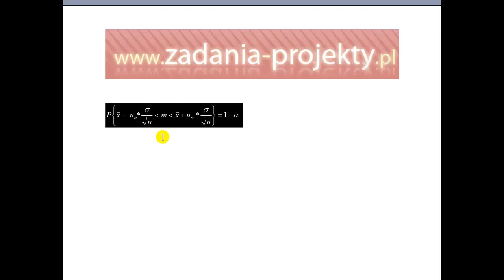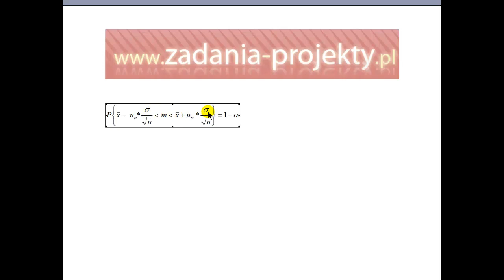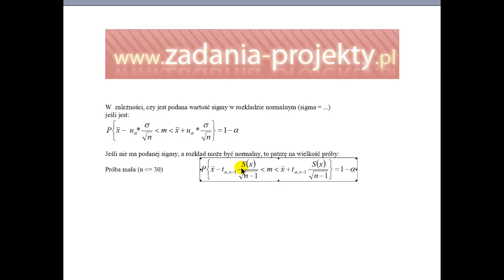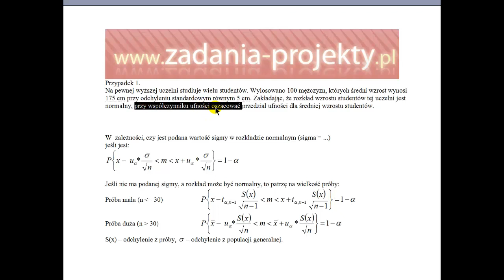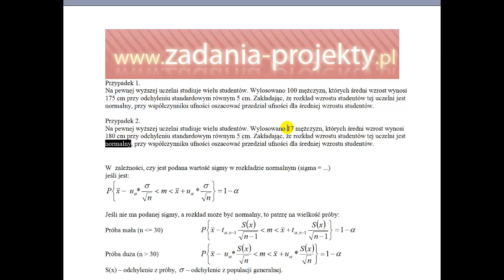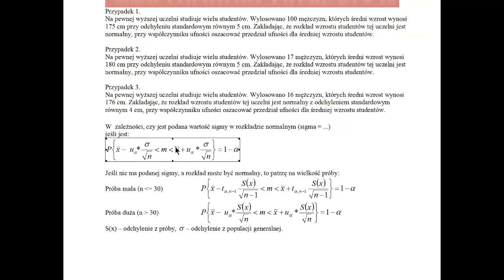Estymacja - przedział ufności dla średniej - wybór poprawnego wzoru 1 z 3 możliwych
Na filmie pokazuję, jak wybrać spośród 3 wariantów wzorów na przedział ufności dla średniej wzór - ten poprawny. Omawiam każdy z nich i na przykładzie treści zadania przykładowego wybieram ten najbardziej odpowiedni, bo poprawnie dobrany! :)

W ramach filmu prezentuję trzy różne wzory, spośród których należy wybrać ten, który jest poprawny dla danego problemu.

W trakcie filmu dokładnie wyjaśniam, jakie są kryteria wyboru właściwego wzoru oraz jak zastosować go w praktyce. Staram się przedstawić temat w sposób przystępny i zrozumiały dla każdego, niezależnie od poziomu wiedzy z zakresu ekonomii.

Jestem przekonana, że film będzie wartościowym źródłem wiedzy dla studentów i absolwentów kierunków ekonomicznych, a także dla wszystkich zainteresowanych tematyką estymacji i przedziałów ufności.

Zachęcam do udostępnienia linku do filmu znajomym oraz umieszczania na forach internetowych, gdzie mogą być studenci nim zainteresowani.